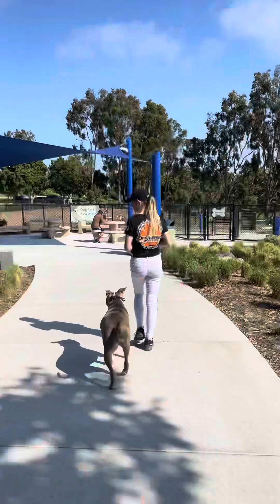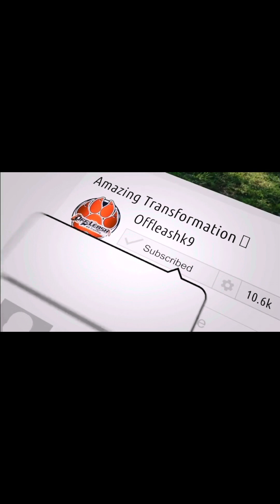🐶🦮Off leash Dog Training / Obedience Training 🦮🐶